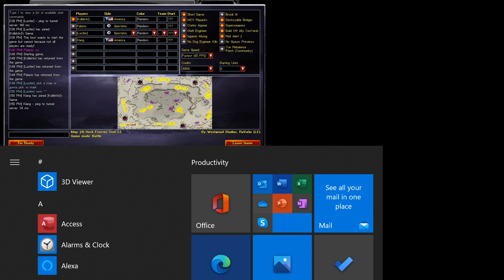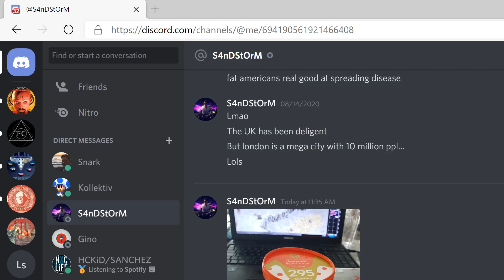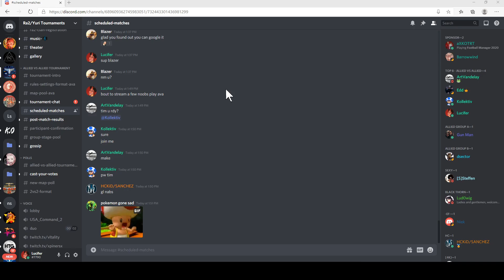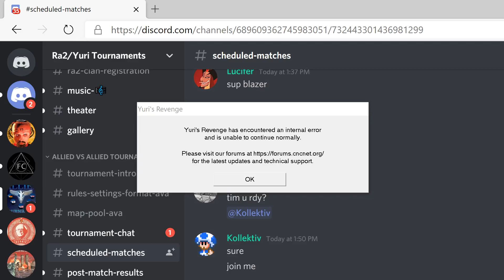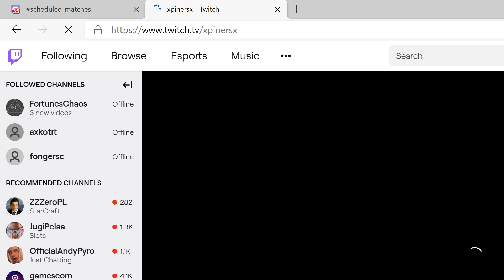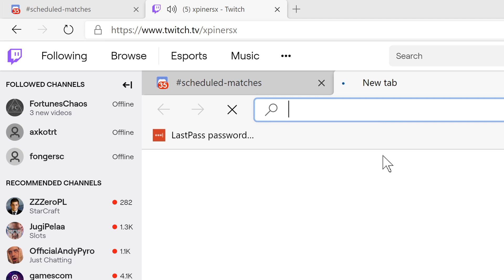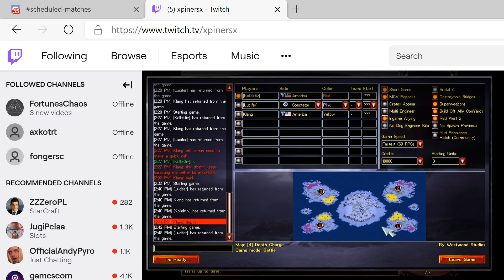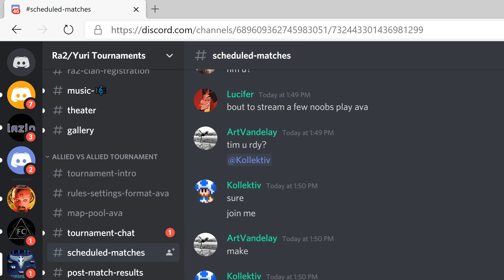Marko vs Tim Allied vs Allied Tournament Finals with commentaries - Command & Conquer Red Alert 2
Marko vs Tim Allied vs Allied Tournament Finals with commentaries by Frank (Piners)
If you wanna support me, page me on social media or leave a comment on any video.
► SKYPE: zhasulan.aytbaev

ช่วยเพิ่มเติมช่องสื่อสารนี้กับของคุณจากเงินบริจาคของ:
ถ้าคุณอยากจะสนับสนุนฉัน,หน้าฉันสังคมออนไลน์หรือออกไปว่าออกความเห็นเกี่ยวกับพวิดีโอ.
หนึ่งของเก่าของเกม-คำสั่ง&พิชิต:แดงเตือน 2 ยูริการล้างแค้น(คำสั่ง&พิชิต:ยูริการล้างแค้น)(สีแดงเตือน 2 ยูริ)(คำสั่งและพิชิต)(ยูริการล้างแค้น)ออนไลน์โปรเล่นตรงกับ CnCnet เซิร์ฟเวอร์
ถ้าคุณไม่รู้หรอกว่าจะเล่นเป็นสีแดงเตือน 2 ออนไลน์(ra2)บอกให้ฉันรู้,ฉันจะช่วยคุณออกไป
สีแดงเตือน 2 โปรเล่นมืออาชีพของช่อง,คุณได้เห็นสีแดงเตือน 2 การประลองสีแดงเตือน 2 ชิงแชมป์ของช่องเหมือนกันดูสีแดงเตือน 2 เกมเล่นนี่คือแดงเตือน 2 Multiplayer-จริงของเวลากลยุทธ
รอบครัวตัวจริงของฉันชื่อ Zhasulan แค่โทรหาฉัน Zhas หรือ Zhasik ฉันออกจากคาซักสถานนั่นคือทำไมฉันถึงใช้[kz]บของฉันนิค(zhasulan kz)

One of the old games - Command & Conquer : Red Alert 2 (紅色 警戒 2, alarmstufe rot 2, alerte rouge 2,ريد اليرت 2) Yuri's Revenge (command & conquer: yuri's revenge) (red alert 2 yuri) (command and conquer) (yuri revenge) (สีแดงเตือน 2 ยูริการล้างแค้น) Online Pro Games, Matches on CnCnet server
If you don't know how to play red alert 2 online (ra2), let me know, i will help you out
Red Alert 2 Pro Plays Pro on my channel, you can see red alert 2 tournament, red alert 2 championship on my channel aswell
Watch Red Alert 2 Gameplay, this is Red Alert 2 Multiplayer - real time strategy
My real name is Zhasulan, just call me Zhas or Zhasik, i'm from Kazakhstan that's why i use [kz] on my nick (zhasulan kz)
Меня зовут Жасулан, можете звать "Жас" или "Жасик", я единственный казахский игрок
Если вы не знаете как играть в Ред Алерт 2 Месть Юрия по сети, обращайтесь.
Kirov reporting!